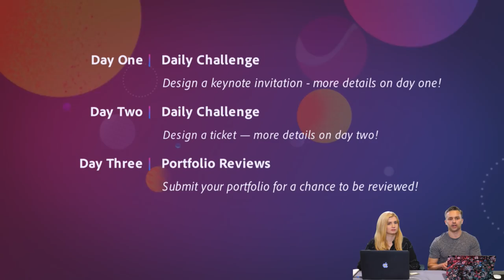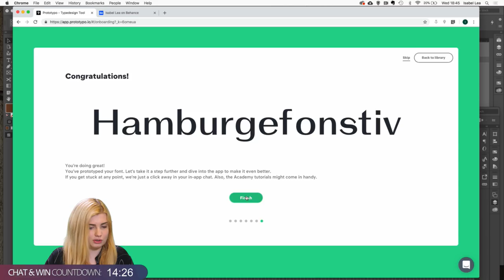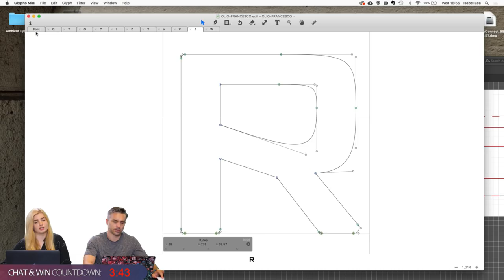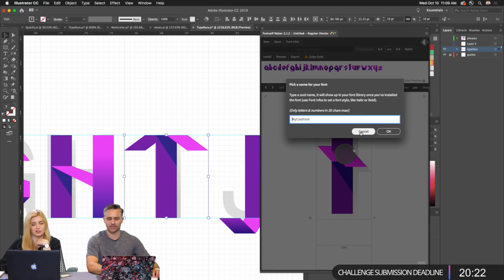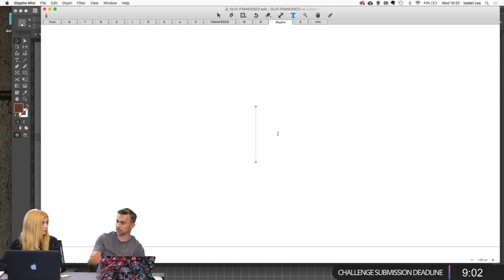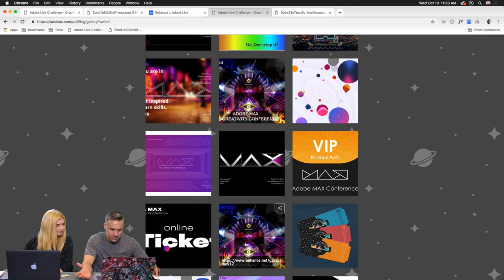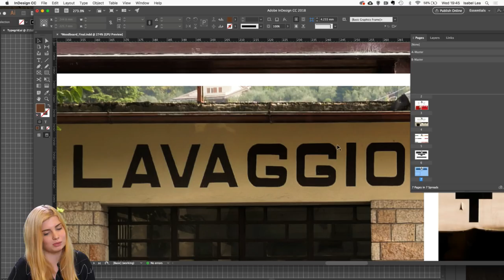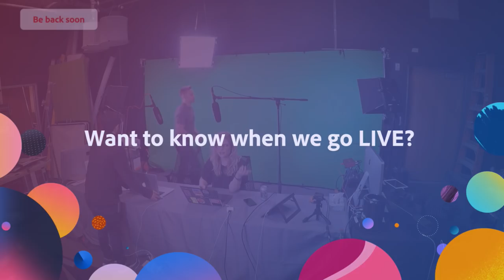Graphic Design with Isabel Lea - 2 of 3 | Adobe Creative Cloud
Join Creative Resident & Graphic Designer Isabel Lea on Adobe Live as she turns her travels into a super typographic zine about Northern Italy using Illustrator and InDesign CC. Today, Isabel cleans up the vector art from yesterday and prepares her type specimens for the zine.

Isabel is an Adobe Creative Resident and Co-founder at ATYPICAL, a full service creative studio that offers strategic art direction, design and typography, film and photographic services.

Recap: 3:00
Getting started with font design: 11:30
Tips for cleaner vectors: 32:00
Testing the font: 51:50